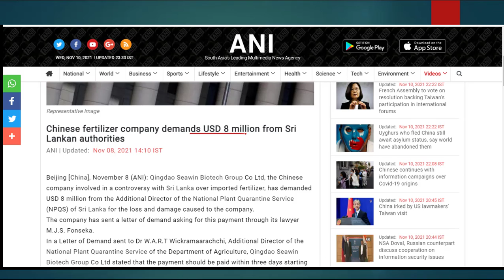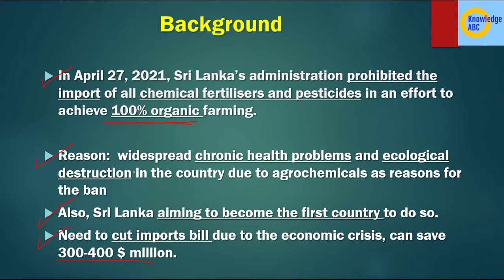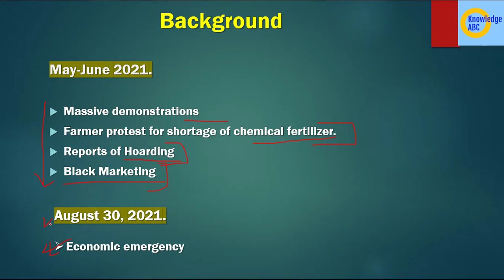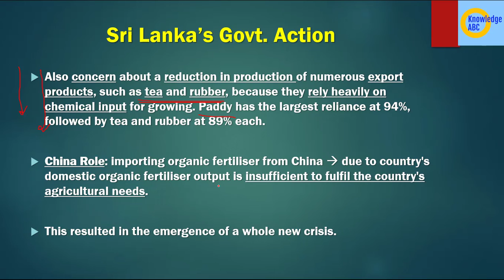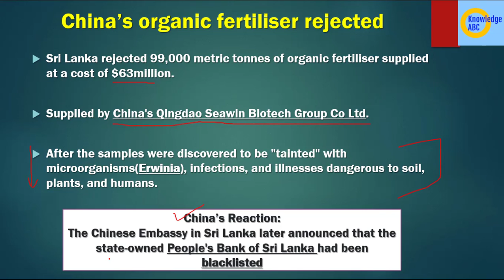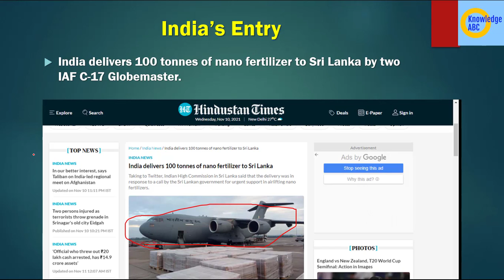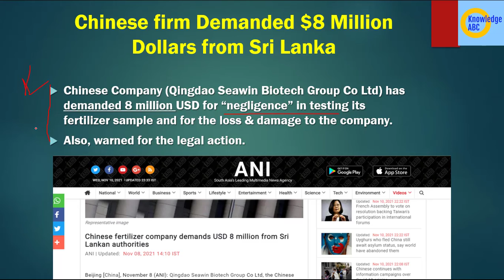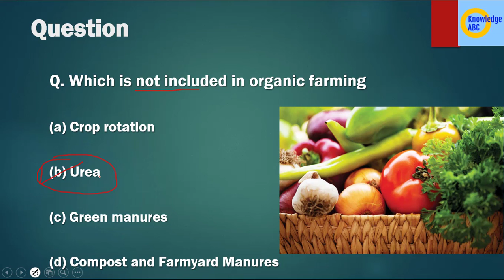Chinese firm Demands 8 Million Dollar from Sri Lanka|चीनी फर्म ने श्रीलंका से 8 मिलियन डॉलर मांग की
China demands 8 million USD from Sri Lanka as Sri Lanka rejects Chinese fertilizer. Also discuss about China - Sri Lanka fertilizer issue and India’s Role in providing nano fertilizer to Sri Lanka. All this explained in hindi by Nikhil Anand.

Timeline
01:30 Background
04:55 Sri Lanka’s Govt. action
06:23 China’s role
06:59 China’s organic fertilizer rejected
08:20 India’s Steps in
09:25 Chinese firm Demanded $8 Million Dollars from Sri Lanka
11:00 Question Answer